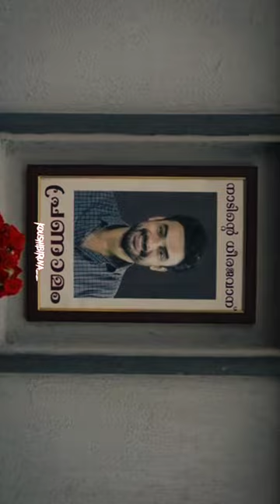2018 Movie WhatsApp Tovino Thomas|Jude Antany Joseph| 2018 Movie ×Jupiter Mazha lofi WhatsApp status